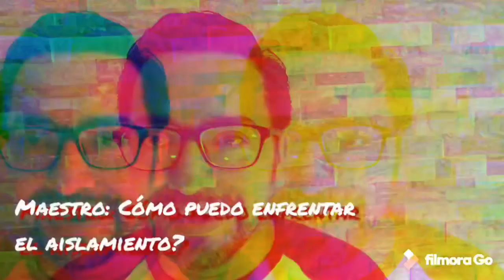Maestro, ¿cómo puedo enfrentar el aislamiento?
-Limpia tu casa. A fondo. En todos los rincones.
Incluso los que nunca tuviste ganas, el coraje y la paciencia de tocar.
Haz que tu casa sea brillante y cuidada. Quita el polvo, las telarañas, las impurezas. Incluso las más ocultas.
Tu casa te representa a ti mismo: si cuidas de ella, también te cuidas.

-Maestro pero el tiempo es largo.
Después de cuidar de mí a través de mi casa ¿cómo puedo vivir el aislamiento?

-Arregla lo que se puede arreglar y elimina lo que ya no necesitas.
Dedícate al remiendo, borda los arranques de tus pantalones, cose bien los bordes deshilachados de tus vestidos, restaura un mueble, repara todo lo que vale la pena reparar.
El resto, tíralo. Con gratitud.
Y con conciencia de que su ciclo ha terminado.
Arreglar y eliminar fuera de ti permite arreglar o eliminar lo que hay dentro de ti.

-Maestro ¿y luego qué?
Qué puedo hacer todo el tiempo solo?

-Siembra.
Incluso una semilla en un jarrón.
Cuida una planta, riegala todos los días, háblales, dale un nombre, quita las hojas secas y las malas hierbas que pueden asfixiarla y robarle energía vital preciosa.
Es una forma de cuidar tus semillas interiores, tus deseos, tus intenciones, tus ideales.

-Maestro ¿y si el vacío viene a visitarme?... ¿Si llegan el miedo a la enfermedad y a la muerte?

-Háblales.
Prepara la mesa para ellos también, reserva un lugar para cada uno de tus temores.
Invítales a cenar contigo. Y pregúntales por qué llegaron desde tan lejos hasta tu casa. Qué mensaje quieren traerte.
Qué quieren comunicarte.

-Maestro, no creo que pueda hacer esto...

-No es el aislamiento tu problema, sino el miedo a enfrentar tus dragones interiores. Esos que siempre quisiste alejar de ti. Ahora no puedes huir.
Míralos a los ojos, escúchalos y descubrirás que te pusieron contra la pared.
Te han aislado para poder hablar contigo.
Como las semillas que solo pueden brotar si están solas.